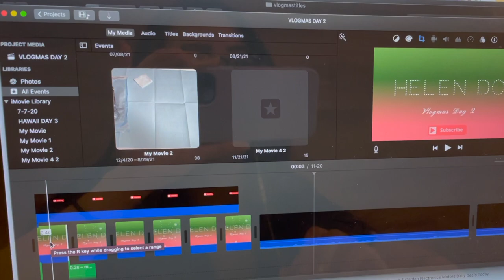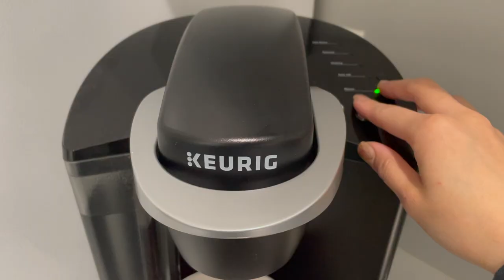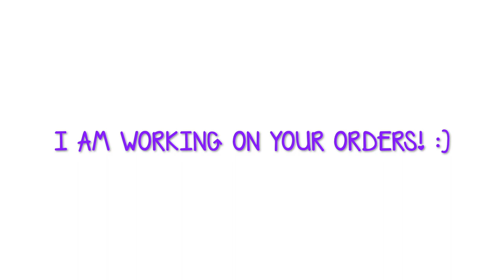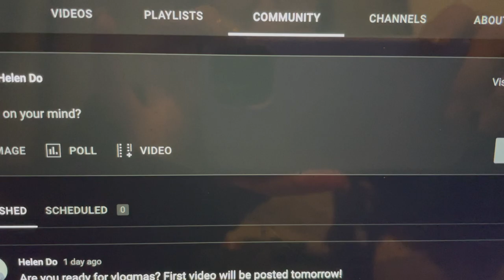I Worked for 16 hours *SUPER TIRED* VLOGMAS DAY 2 Helen Do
Hi everyone! Happy Vlogmas Day 2! Today was a pretty busy day at work & I worked on the shop after I got off of work haha, check it out!